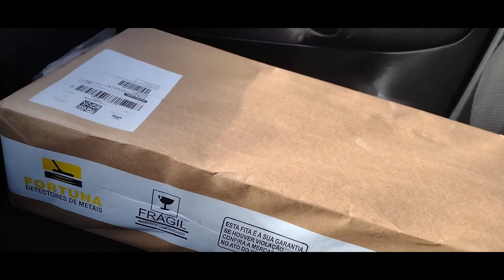THE LEGEND FOR BRAZIL!!! presentation legend detector#1.09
O dia mais esperado, a chegada da lenda. Agradecimento pelo atendimento e negociação por parte do revendedor "FORTUNA DETECTORES DE METAIS". Qndo chegou já havia saído a nova atualização do 1.08 para 1.09, antes fiz um pequeno teste e já me surpreendi com o resultado. e agora com a última versão (1.09), vamos ver como ele se sai "the legend).